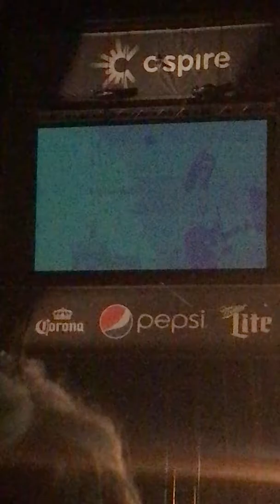Eric Church - Mr. Misunderstood | Orange Beach, AL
Eric Church sings "Mr. Misunderstood" at The Wharf in Orange Beach on September 16, 2017